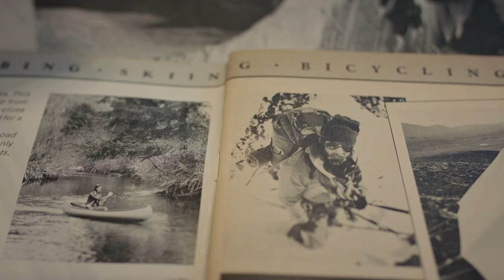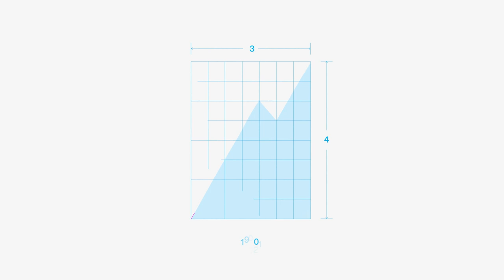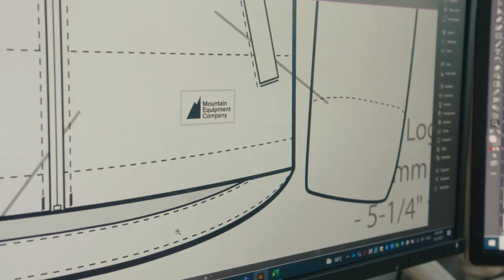Return to the mountain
The return to the mountain is about connecting our past with our future and reminding us about what matters: good gear, good advice, and building communities of people who like to get outside.

So we’re shouting it from the mountaintops: the peaks are back.

We’re ready to rock for the next chapter of MEC. See the full story